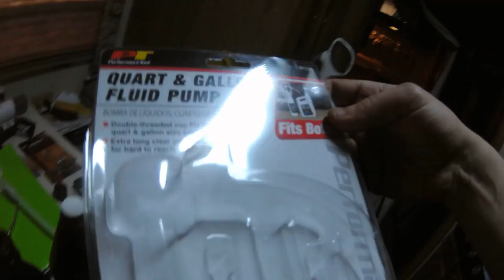RV / Motorhome Rear Differential Oil Change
Changing the rear differential oil in my 1988 Winnebago Superchief
It helps the channel grow, and I have BIG plans for the future!!